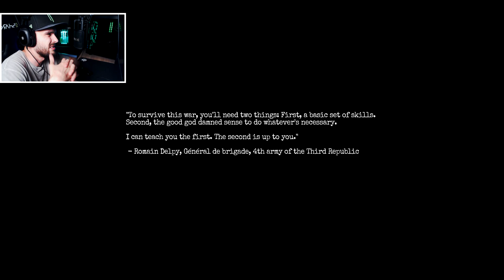MRAČNA STRANA PRVOG SVETSKOG RATA?! | Amnesia: The Bunker [#1]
🎥 Specifikacije

Kućište: Chieftec Scorpion II
Matična: MSI MAG Z490 Tomahawk
CPU: Intel® Core™ i7-10700K, 3.80GHz
RAM: HyperX 16GB Fury RGB DDR4 3466MHz CL16
HDD: SATA3 7200 1TB Seagate Barracuda
SSD: Samsung 1TB 970 EVO Plus M.2
GPU: Manli GTX 1070 Ti 8GB
Vodeno hlađenje: NZXT Kraken X53
Napajanje: CoolerMaster MasterWatt 750W

🎥 Oprema

Monitor: BENQ Zowie XL2546K 24.5" 240hz
Drugi monitor: BENQ Zowie XL2411 24" 144hz
Mikrofon: Rode NT-USB
Ruka za mikrofon: Rode PSA1
Slušalice: ESHARK Taiko
Držač za slušalice: TRUST GXT 265 Cintar RGB
Miš: Zowie EC2-B
Tastatura: HyperX Alloy FPS RGB
Podloga za miš: SteelSeries QCK+
Stolica: ESHARK Takamikura
Web kamerica: Logitech C920
Kamera za vlogove: Sony ZV-1
Grip za kameru: GP-VPT2BT
Rasveta: Elgato Key Light